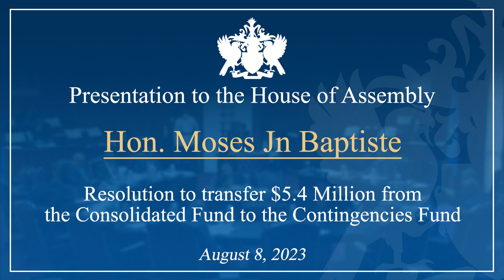Hon. Moses Jn Baptiste debates the Resolution to transfer $5 4 Million from the Consolidated Fund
Hon. Moses Jn Baptiste debates the Resolution to transfer $5.4 Million from the Consolidated Fund to the Contingencies Fund